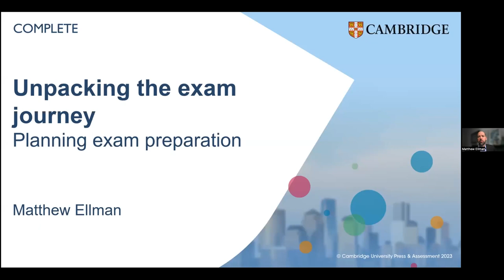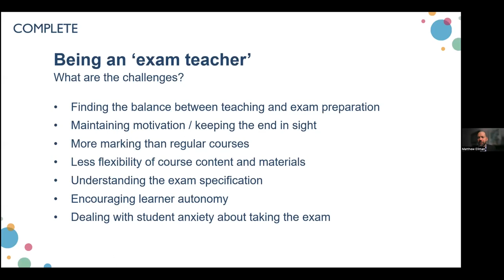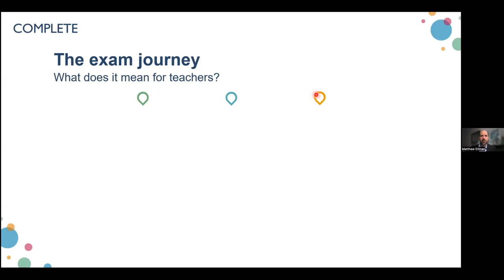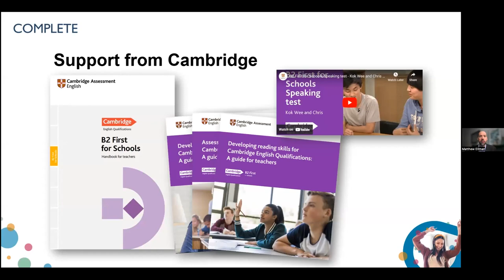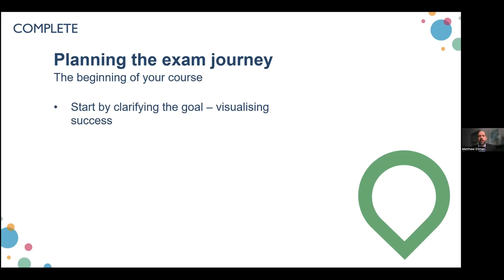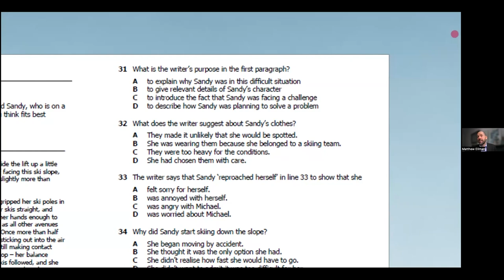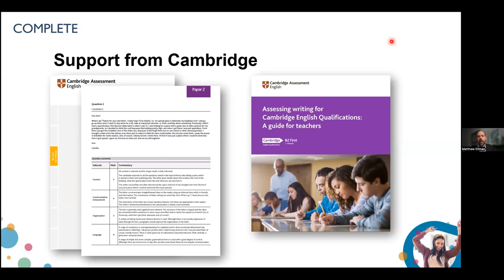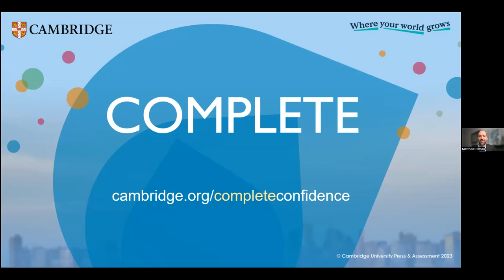Unpacking the Exam Journey (Reading and Writing: Planning exam preparation) with Matthew Ellman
In this session, Matthew Ellman introduces the idea of the exam journey, showing how you can use it to take the stress out of exam teaching and prepare your students for success in their Cambridge exams. To learn more about Complete, the course referred to within this webinar, please go to find out more and download sample units.

Matthew Ellman is Professional Learning and Development Manager at Cambridge, designing and delivering training for teachers, institutions and Ministries of Education around the world.

00:00 Intro
01:17 Webinar
48:23 Q&A